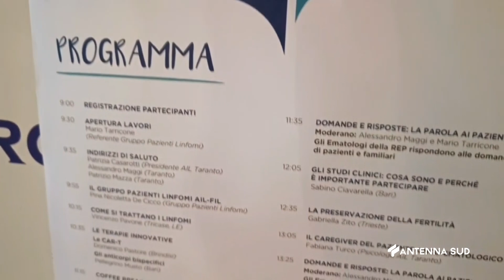25 MAGGIO 2024 - TARANTO - LINFOMI, SEMINARIO ''MEDICO PAZIENTE'' DI AIL